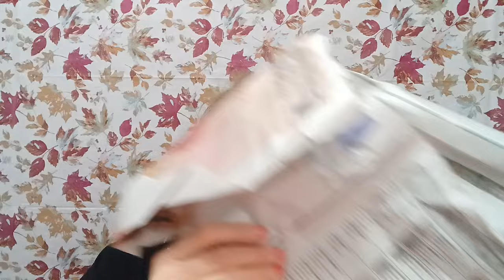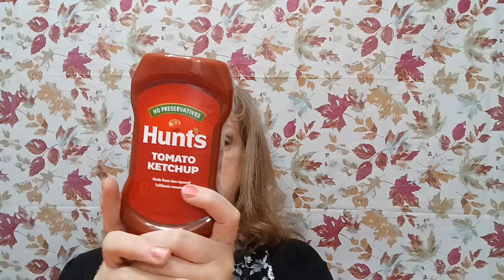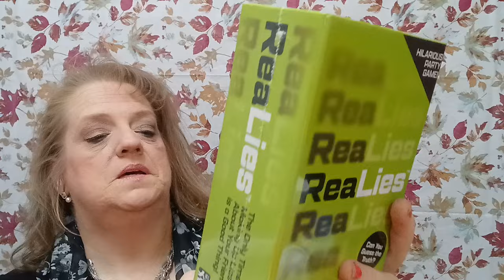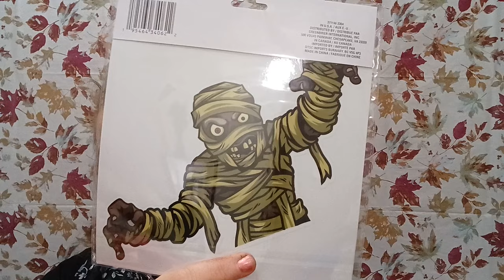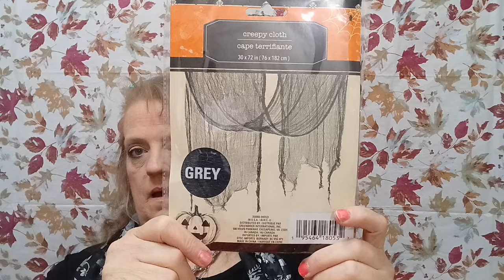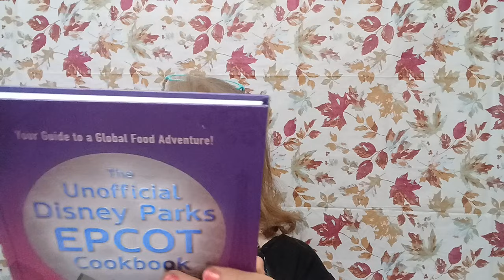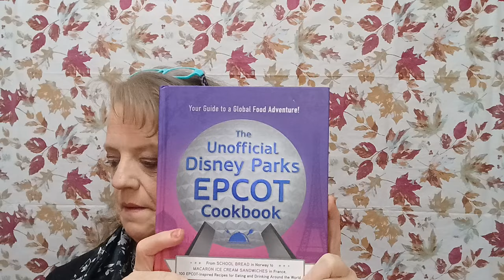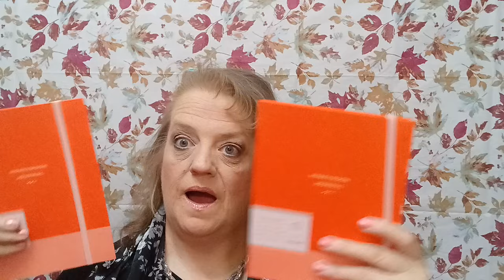Dollar Tree Haul Including New Finds, Household, DIY, Party Game & Books!!!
Great Dollar Tree Haul - New Finds - Household items - DIY - Party Game - Cook Books and More.